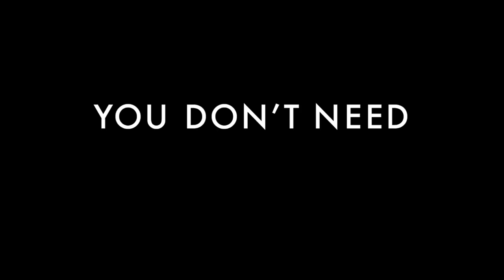The Social Network Trailer - Facebook Movie in theaters Today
FACEBOOK, "You don't get 500 million friends without making a few enemies".

Mark Zuckerberg launched Facebook from his Harvard dormitory room on February 4, 2004. The idea for Facebook came from his days at Phillips Exeter Academy, which, like most colleges and prep schools, had a long-standing tradition of publishing an annual student directory with headshot photos of students, faculty and staff known as the "Facebook". Once at college, Zuckerberg's Facebook started off as just a "Harvard thing" until Zuckerberg decided to spread Facebook to other schools, enlisting the help of roommate Dustin Moskovitz. They first spread it to Stanford, Dartmouth, Columbia, New York University, Cornell, Brown and Yale, and then to other schools with social contacts with Harvard.

Zuckerberg moved to Palo Alto, California, with Moskovitz and some friends. They leased a small house that served as an office. Over the summer, Zuckerberg met Peter Thiel who invested in the company. They got their first office during the summer of 2004. According to Zuckerberg, the group planned to return to Harvard in the fall but eventually decided to remain in California.

On July 21, 2010, Zuckerberg reported on the Facebook blog that the company reached the 500 million user mark.

Mark Elliot Zuckerberg, born May 14, 1984, is an American entrepreneur who co-founded the social networking site Facebook, while attending Harvard. He is a billionaire due to his 24% share of Facebook.

"The Social Network" opens in theaters Friday, October 1, 2011. Your reviews and comments are welcome!